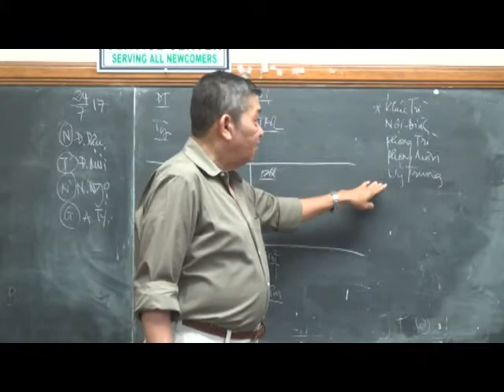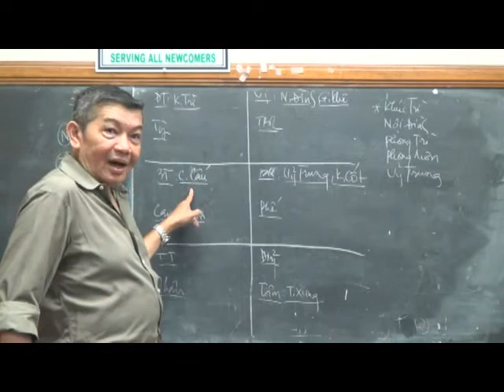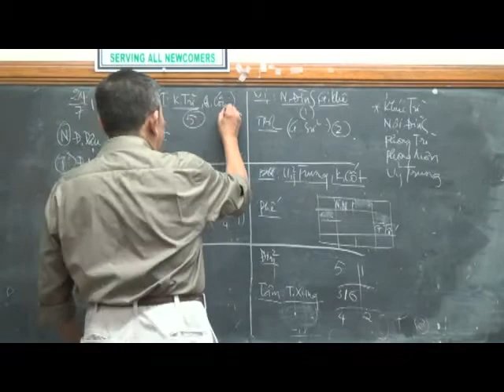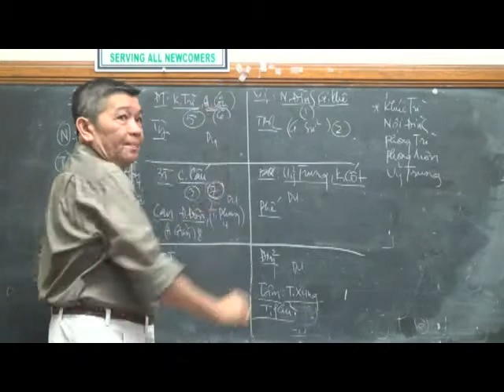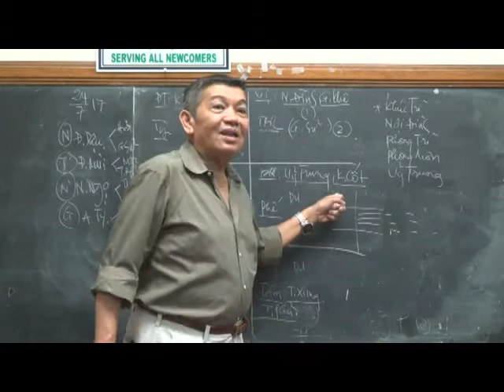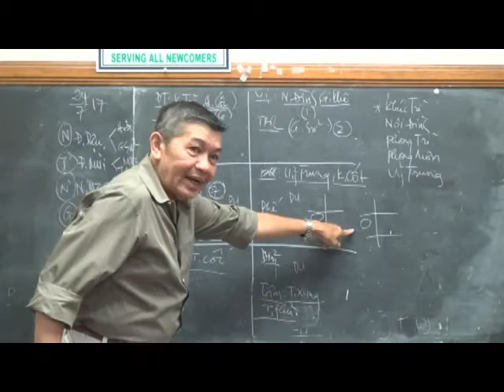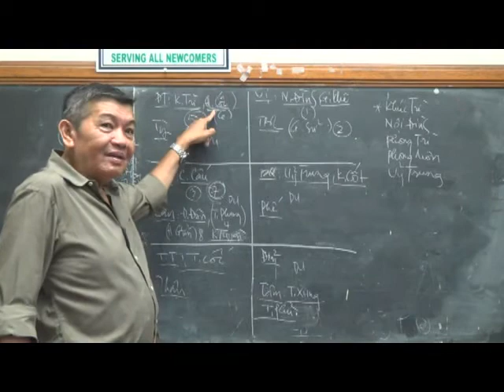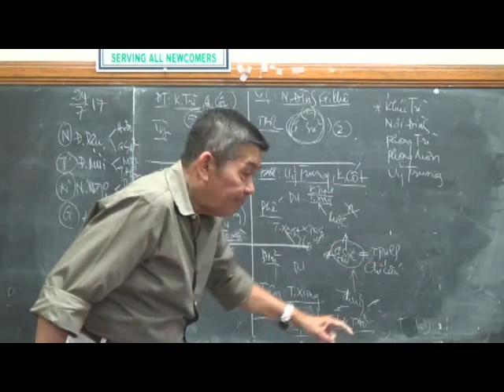Bài Học Châm Cứu Và Mạch Lý - Bài 286 B